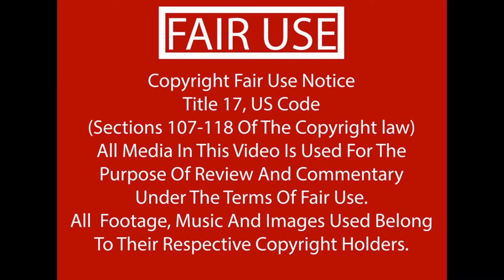My favorite 32X Games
The 32x is one of the most controversial expansions to a game console, but it still had some good games. Here are some of my favorites. Do you have a 32X? Is there a game I should look at for the 32X?